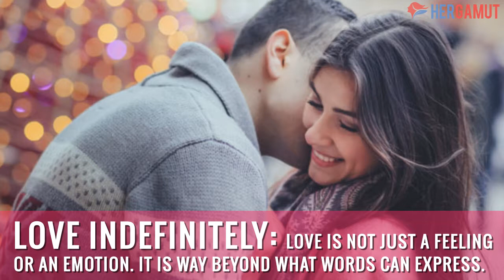How to save your relationship from crisis